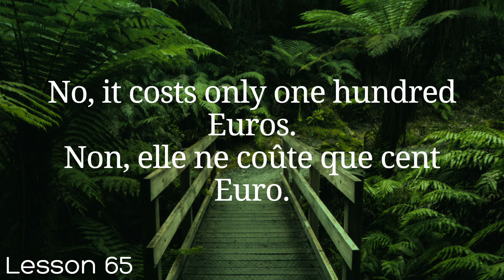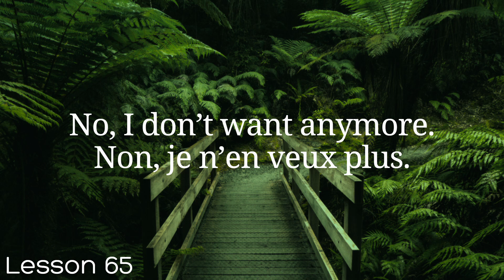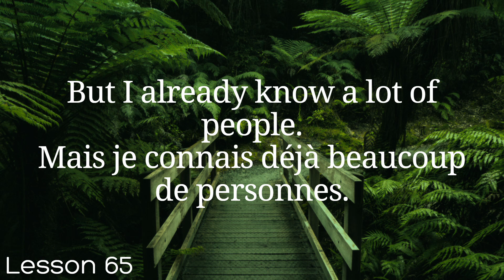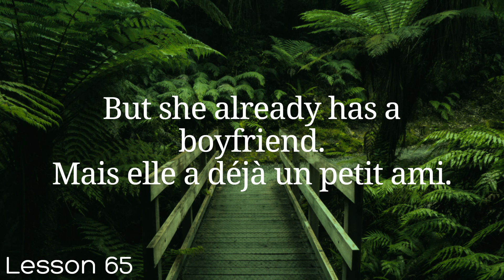All French in 100 Lessons. Learn French. Most important French phrases and words. Lesson 65